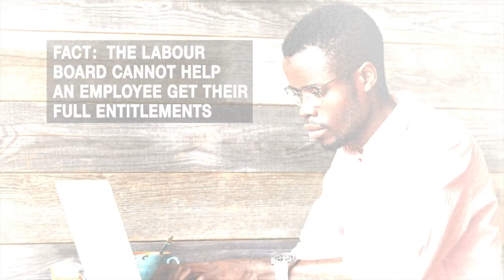Employer Building a Case Against You? Here's How to Respond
Is your employer attempting to build a case for a just cause dismissal against you, through bad performance reviews, warnings or discipline? Employment lawyer Lior Samfiru on how you should react.

Contact Samfiru Tumarkin LLP right now for a full consultation by calling 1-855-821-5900 or by going and filling out an online form.

to calculate your severance pay.